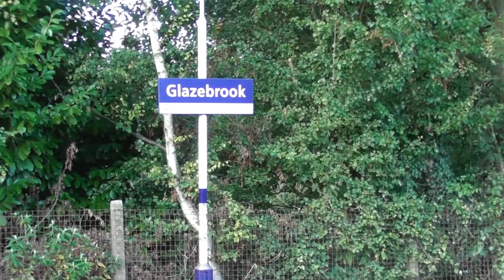Glazebrook Station 6/9/18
The Stations from Our three day run around the North again! How many times do I have to write about the North! We start our day off in Lancaster to get the Heysham Port Service, second time lucky! We then head over to the Goole To Knottingley Line to finish that off completely! On our second day we do a massive circle around Sheffield and continue with the Hope Valley Line and Slaithwaite! On our third day we do a few stations on the Liverpool to Manchester line via Warrington Central which is now a work in progress!